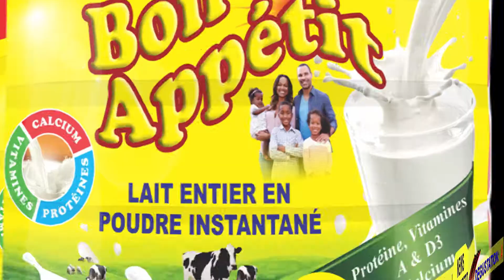Degustation Lait Bon Appetit Barumbu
Nous apprécions nos clients et nous nous engageons à fournir aux consommateurs un produit de la meilleure qualité. Ici, l'équipe ELS peut être vue engagée dans l'échantillonnage de produits pour les commentaires des consommateurs.